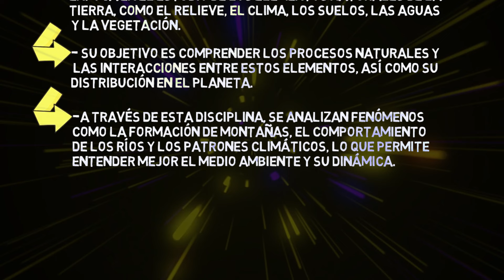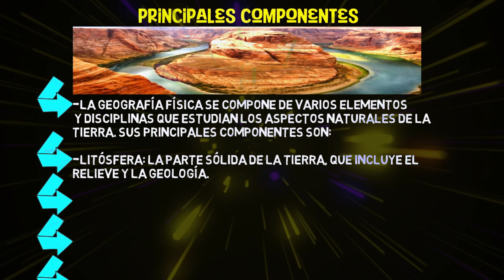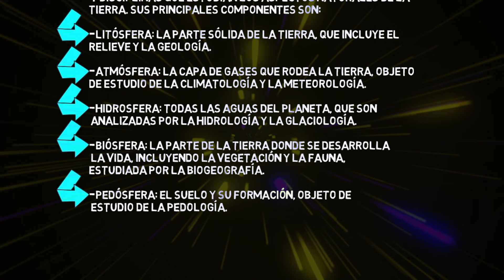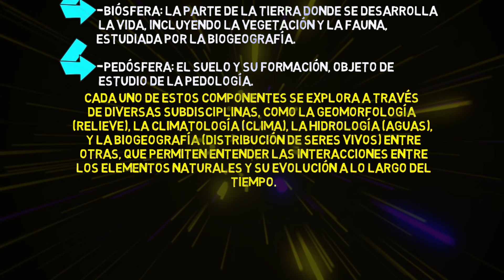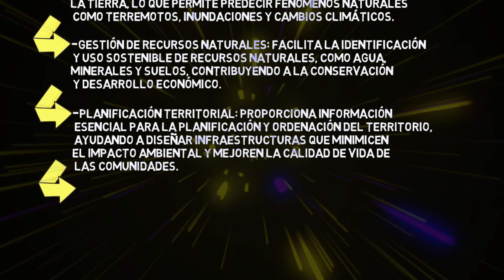¿QUE ES LA GEOGRAFIA FISICA? en minutos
LA GEOGRAFIA FISICA concepto.
LA GEOGRAFIA FISICA definición.
LA GEOGRAFIA FISICA que es.
LA GEOGRAFIA FISICA ramas.
LA GEOGRAFIA FISICA objeto de estudios.
LA GEOGRAFIA FISICA componentes.
LA GEOGRAFIA FISICA características.
LA GEOGRAFIA FISICA para que sirve
LA GEOGRAFIA FISICA que estudia.